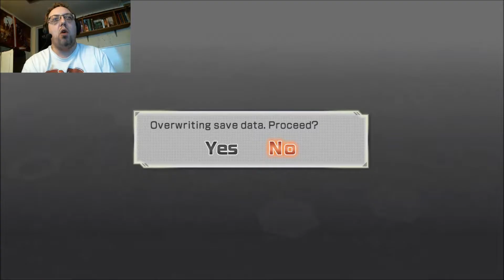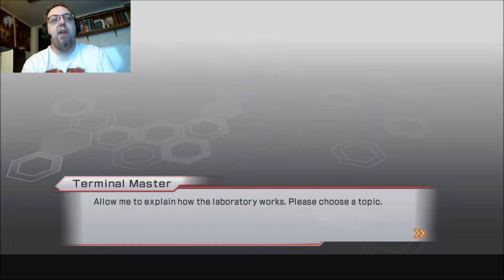A NU WAY TO DO THINGS | Dynasty Warriors Gundam 3 # 2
Too much?! What, I'm NU around here!!!